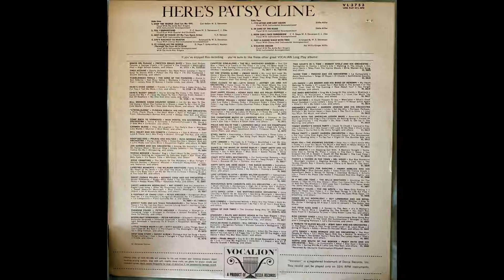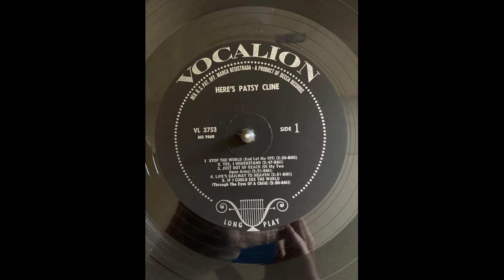Patsy Cline Just Out Of Reach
From Vocalion Here's Patsy Cline VL 3753 Recorded 2/13/1958